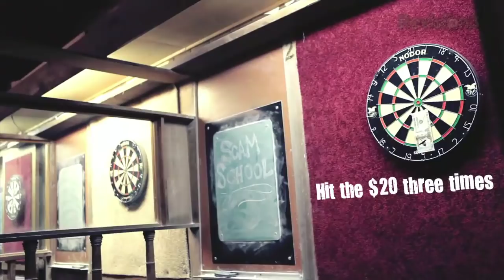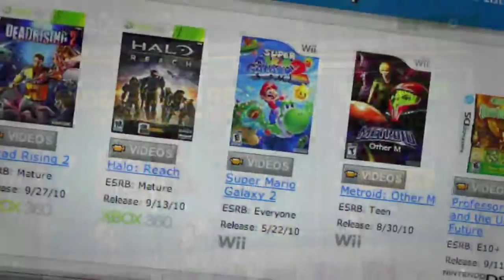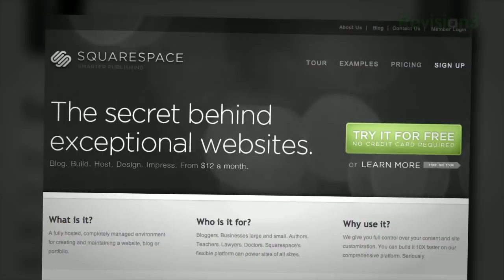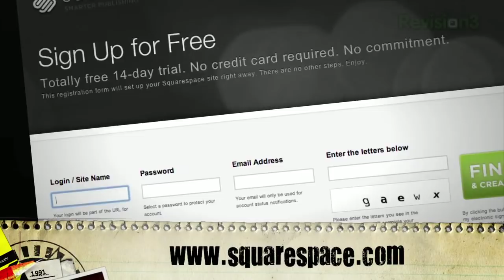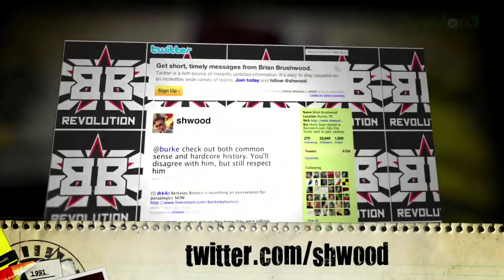Win BIG MONEY at Darts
Suck at darts? You can still make BANK with this simple scam.